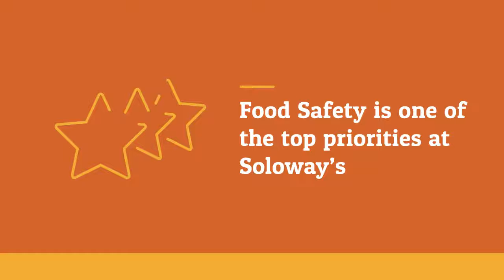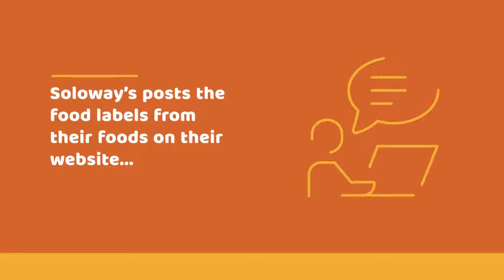Qualities to Look for When Buying Wholesale Meat